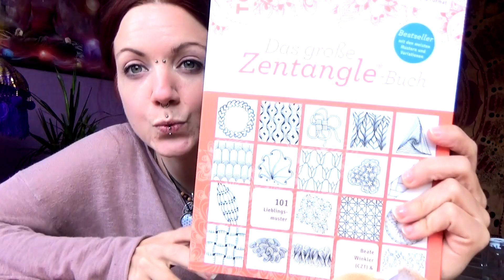VLog #301: Zentangle Update | Zentangles lernen & zeichnen mit 6 Wochen Kurs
*** Infobox öffnen für Tipps, Links, Infos ***

Ein neues Zentangle Update mit meinen bisherigen Zentangles ab Tag 6 und meinen persönlichen Fortschritten.

Es macht mir weiterhin viel Freude und ich bin froh, es für mich entdeckt zu haben. Es ist nicht einfach nur zeichnen oder kritzeln, man bringt tatsächlich sein Inneres aufs Papier. Hilfreich bestimmt auch für die, für die der Kontakt zu ihrem Inneren noch schwierig ist.

Toll ist weiterhin auch die Community auf Instagram, ich danke euch fürs mitmachen, das macht riesig Spaß! Mein (fast) tägliches Zentangle auf Instagram findest du

Buch "1 x täglich Zentangle: Die 6-Wochen-Kur für kreatives Zeichnen" auf Amazon

Om Shanti
Mojo Di

* product placements werden im videotitel mit ad und im video mit « P » (unten rechts) gekennzeichnet

Die geführten Meditationen, Phantasiereisen, Tipps und Ratschläge auf meinem Youtube-Kanal und in meinem Blog ersetzen nicht die Diagnose und Behandlung durch einen Arzt oder Heilpraktiker